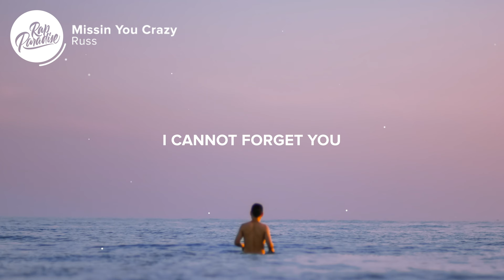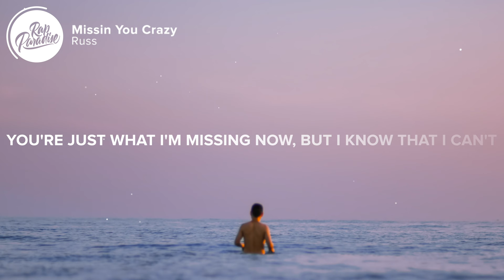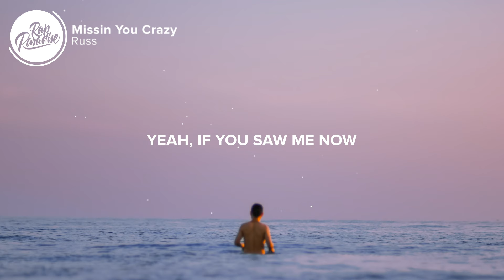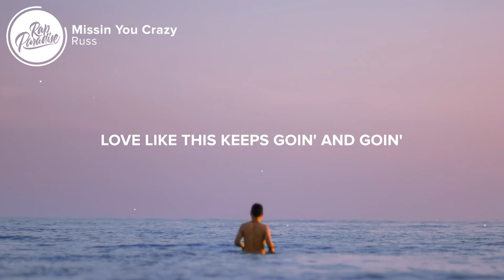Russ - Missin You Crazy (Lyrics)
⚡️You comin' my way, you comin' my way tonight

[Intro]
Yeah, I been thinking a lot yeah, yeah
Yeah, yeah, come on

[Pre-Chorus]
It's been way too long, since I seen you, looked you in your eyes
Riding round the town and staying out, don't wanna say goodbye
Everything's so different now, you're just what I'm missing now
But I know that I can't have you back, I guess I'm trippin' now

[Chorus]
Sometimes I start missin' you crazy, ain't nothing quite like you (yeah)
Love like this keeps goin' and goin', I cannot forget you (no)
Ohhhh, ohhhh, ohhhh, ohhhhh, ohhhhh

[Verse 1]
Yeah, yeah, yeah
Ride around town in a hoopty (uh)
Way before I ever had a groupie (uh)
Back when I used to wear the same five shirts
Way before I ever had Gucci (uh)
Way before I ever had a Rollie on
Talking back when I dropped Corleone
Picking up an eighth that my homie got
Fuckin' in the car, that's the only spot
Back when I felt more free, back when I smoked more weed
Back when I drove up and down 92, with a view of the moon and you in my passenger seat
That was so good, now it's all gone
It is what it is 'cause we both moved on
At least we, have memories, and we also got this song (yeah)

[Pre-Chorus]
Everything's so different now, you're just what I'm missin now

[Chorus]
Ohhhh, ohhhh, ohhhh, ohhhhh, ohhhhh, ohhhhh

[Verse 2]
Yeah, if you saw me now
Would you recognize me or would you call me out?
I know it's been a while but I'm still me
But honestly it's been so long that I wouldn't be offended if you didn't even feel me
There's a gap now, big enough to make us forget how we felt in the past now
Everything moves so fast now, damn
I miss things going slower, I miss us being closer
I mean I got a good thing but I feel like I don't even really know her
This a new life, I didn't do you right
But I got a second chance to improve my appreciation, I should take it
I'm sorry that I ever got jaded, for real

[Pre-Chorus]
Riding round the town and stayin' out, don't wanna say goodbye